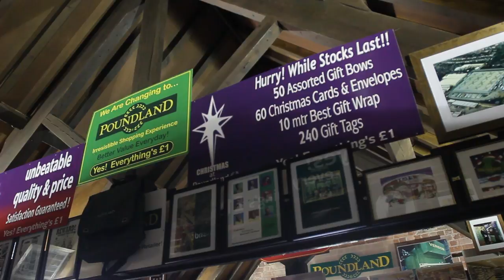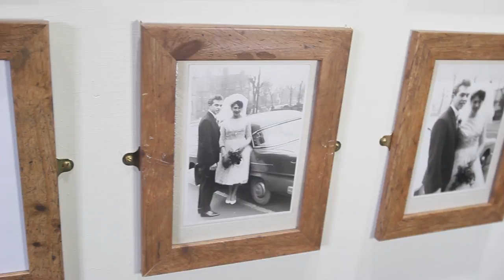Founder of Poundland, Keith Smith, opens his grounds up for a festival